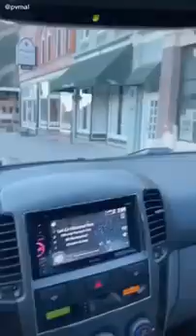DOG FUNNY MOMENTS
DOG FUNNY MOMENTS compilation video